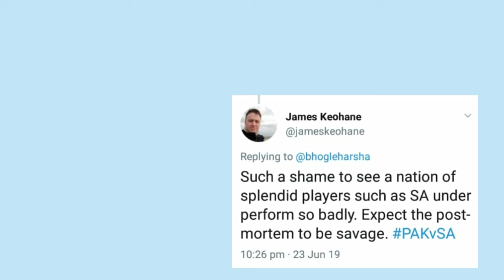Catch Popular Media Bites & Reactions Post Pakistan's Win against South Africa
Go through the popular Media Bites post Pakistan's Win against South Africa

Produced by: SPOTPOST